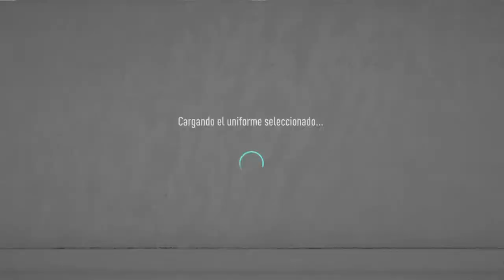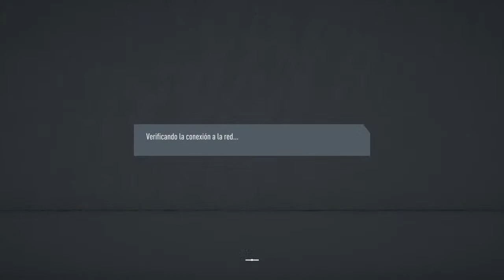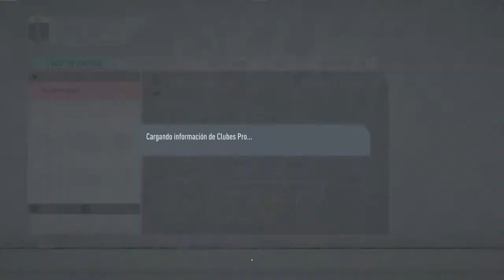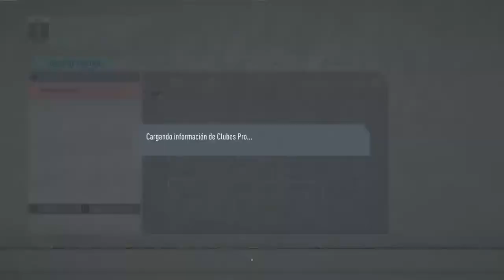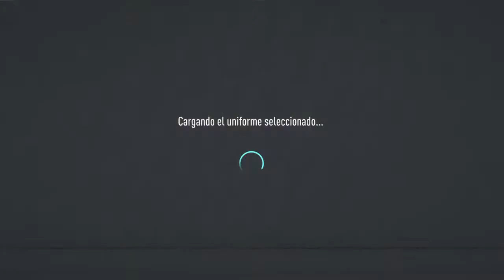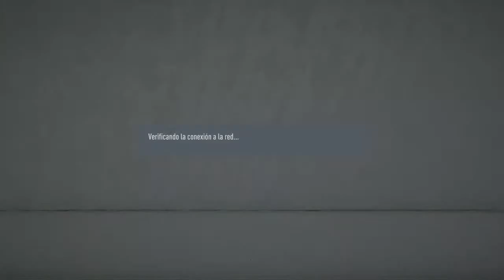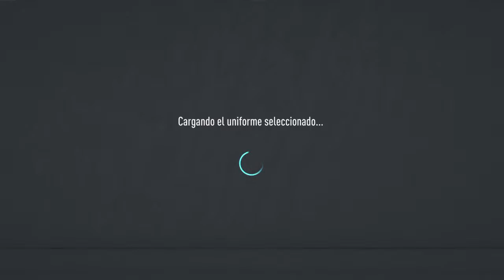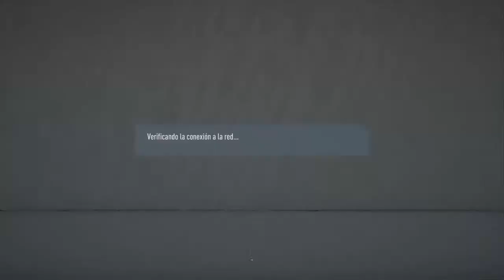Clubes Pro Fifa20 Relámpago Con Los Bros #4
Id: MatiasMcBrown02